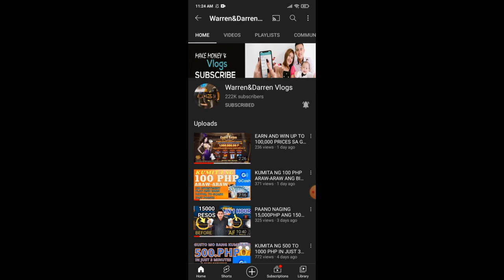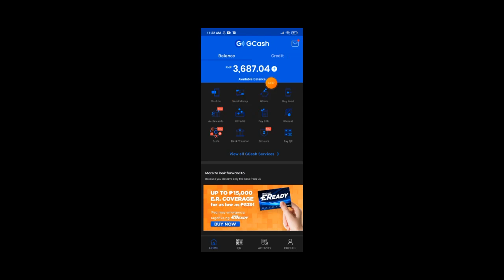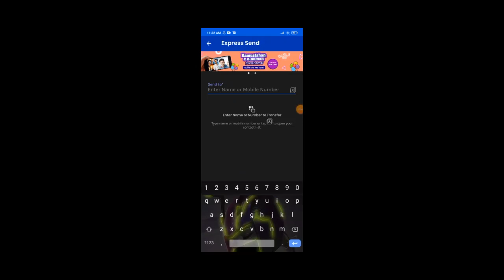GUSTO NO BANG KUMITA NG 10,000 PHP ARAW-ARAW SA GCASH SA PAG LALARO LANG , NEW APPS 100% WORKING!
In this video ay ituturo ko sainyo kung paano kayo magkakaroon ng UNLIMITED EARNINGS SA GCASG  as Early! Simple lang ito at alam ko na kaya mo itong gawin,  Watch till the end para magkaroon kayo ng idea kung paano. ENJOY!

NOTE: Panoorin ng buo ang video!

ENJOY AND EARN MONEY MONEY

Earn 1,000 per day ColorPerya Game or Sabong International sign up

PAANO KUMITA NG MALAKI at MABILIS SA APP?
⏩ LAGI LANG MAG ENTRY SA LOTTERY. KAPAG LAGI PANALO ENTRY MO DUN PWEDE KA KUMITA NG $25/ DAY!

Bakit gusto mong manalo ng Cellphone?

📍NOTE: THIS VIDEO IS ONLY FOR EDUCATIONAL AND INFORMATIONAL PURPOSES ONLY. I OR Warrenanddarren vlogs CANNOT GUARANTEE YOU THAT YOU CAN MAKE MONEY USING THIS METHOD.

Related:
libreng gcash
online job
micro freelancing
earn money
earn NFT
HOW TO EARN NFT TOKEN
Aha app
Aha videos app
Aha app 2021
Aha app payment proof
Freeload
Bagong free load app 2021
Gcash money app 2021
kumita ng GCash
kumita ng libreng Gcash
Gcash money 2021
paano magkalaman ang gcash no invite 2021 Legit paying app low minimun payout 2021
earn money
libreng pera
buzzbreak
cashzine
libreng pera gamit cellphone
NFT GAMES
AXIE INFINITY
CRYPTOBLADES
new lagit app 2021
top 1 legit app 2021